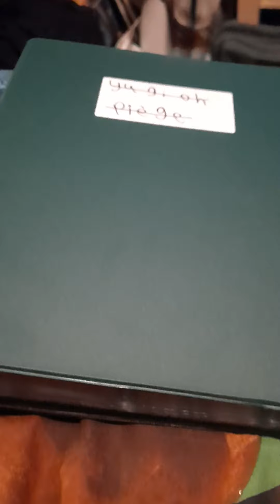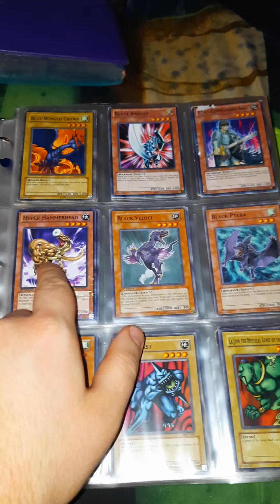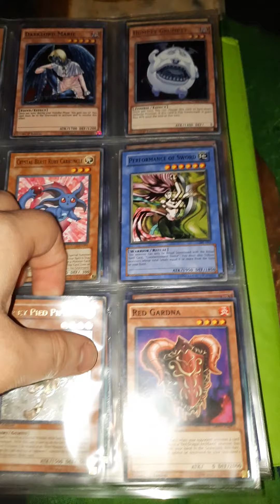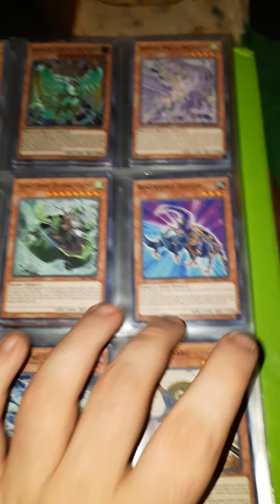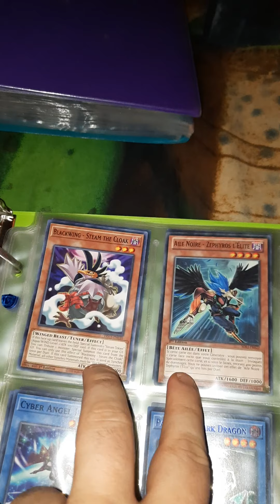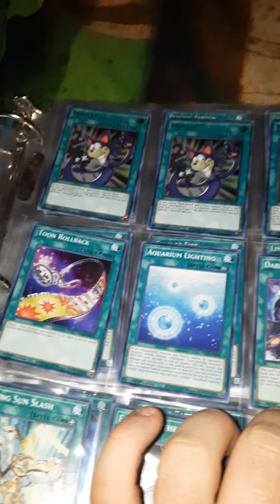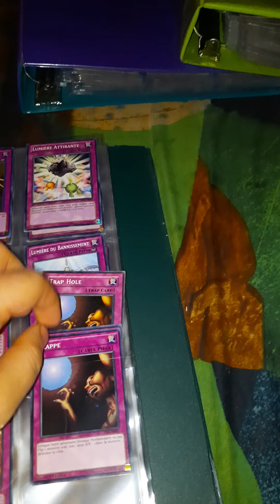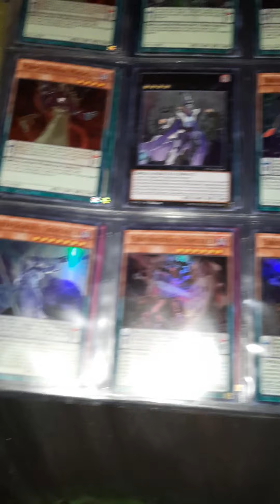ma collection de carte yu gi oh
je prévois de participer à des tournois de carte yu gi oh lorsque ce satané covid-19 ne sera plus un problème alors n'hésitez a participer vous aussi à des tournois pour avoir la chance de me voir et peut-être même vous battre en duel contre moi et même faire des échanges avec moi (je n'échange aucune carte que je n'ai pas en 3x) seulement ceux que j'ai plus que 4x et plus.